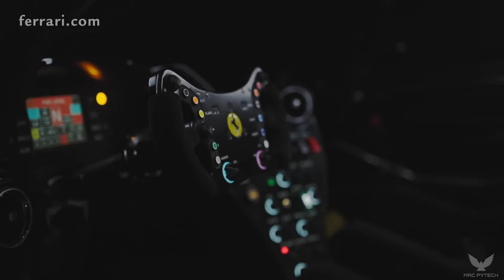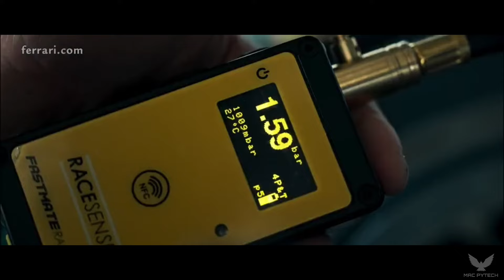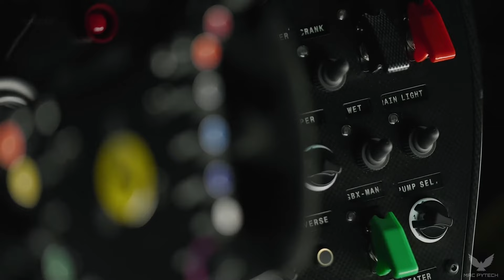Why this Ferrari is known as the World's most powerful Supercar | Road illegal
______________. Today in this video we are going to show you all new road illegal supercar Ferrari kc23

Ferrari’s Special Projects team unveil what might be their most spectacular design to date: a one-off supercar that almost defies description.The Ferrari that you’re looking at isn’t a concept. Nor is it a production car. It is a completely one-off commission.

A track-focused yet elegant state-of-the-art supercar born from the penmanship of Ferrari’s Centro Stile, led by Flavio Manzoni, and one very imaginative, passionate and exacting customer.
Christened KC23, this latest creation from the Special Projects programme is as innovative as it is striking, and has been commissioned by one of the prancing horse’s most dedicated collectors. Its futuristic bespoke body is underpinned by proven race car architecture, and with two different configurations the visual character changes from angel to devil car.

Its innovations, both aesthetic and performance baiting, include motorised air intake vents and an imposing rear wing which is removable. Under the skin is the heart and soul of the 488 GT3 Evo 2020. The 488 GT3 is the most successful track car in Maranello’s 76-year history, racking up over 530 victories and 119 championship wins, which isn’t a bad platform from which to construct the ultimate private Ferrari. Given the extreme nature of its V8 twin-turbo engine, chassis and suspension set-up, the KC23 has been designed exclusively for non-competitive track use as opposed to the road.

But at standstill, the aerodynamic and cooling tricks hide themselves away. These active features revert to showcase sleek, undisturbed lines and sinuous form. It has a pure monolithic beauty, as if it were sculpted from a single block of metal.Hit the engine start button, and that visual stance is transformed using custom kinematics to reveal its huge air intakes and active aerodynamics. The car then beckons to be pushed hard on the circuit. This transition is almost organic, switching mood and physicality from chic evening wear to punk rock aggression in the pursuit of downforce.

The KC23 will instantly take its place among classic Ferrari designs; while sleek and sinuous at a standstill, a push of the engine start button reveals racing-focused aerodynamic features.From the beginning, the KC23 was destined to be radical and untethered from homologation constraints, clothed in sophisticated almost timeless bodywork that would make this car an instant classic, holding its own against the rarest and most iconic silhouettes in the company’s back catalogue, while also offering a tantalising glimpse of decades to come.

 TRACK

 TRACK

Track Name.